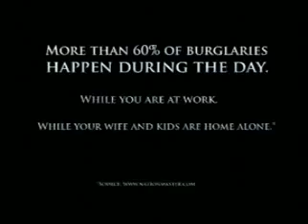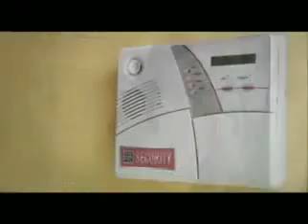Ceasefire Wireless Basic Security / Burglar Alarm System, Home Safe Home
View a live demo of a house protected by the Ceasefire Wireless Basic Security/Burglar Alarm System. A break-in automatically sounds an alarm alerting the authorities of the danger. It also sends you an intimation via your telephone. Motion detectors, sirens, magnetic contacts and curtain detectors alert you the second an intruder breaks in. Flood and smoke detectors set off an alarm in case of flooding and fire. And the central control panel monitors the overall security of your home. This system leaves no corner unguarded.